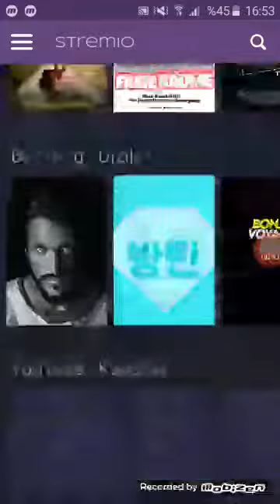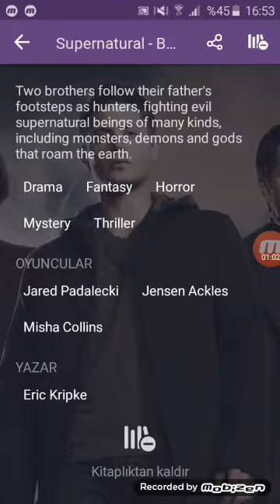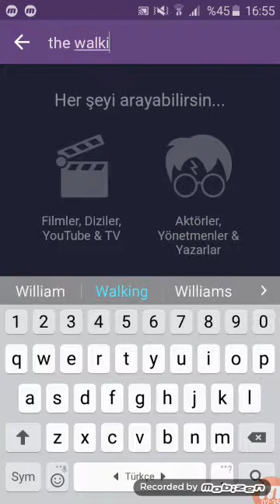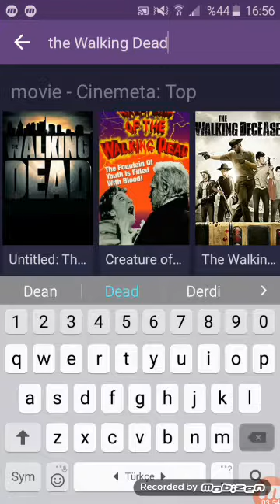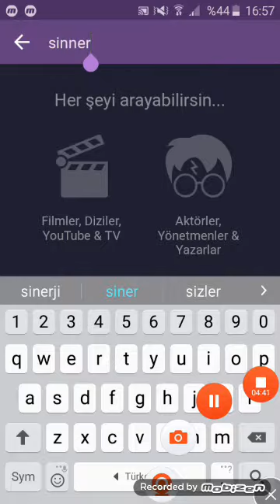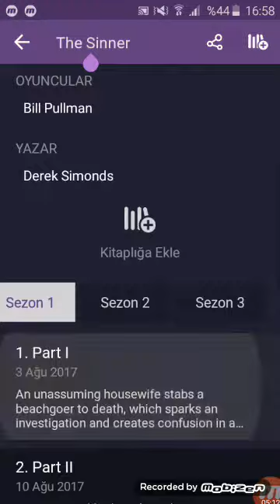Dizi önerileri the Walking Dead